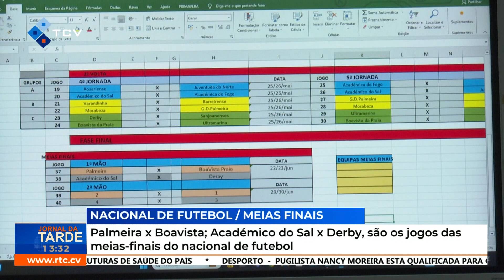Palmeira x Boavista; Académico do Sal x Derby, são os jogos das meias-finais do nacional de futebol